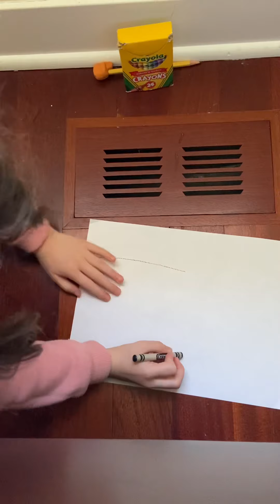VIVIAN’S ART CLASS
Kids art show